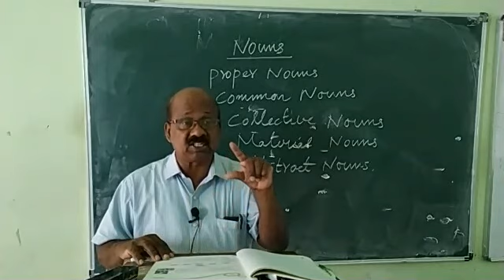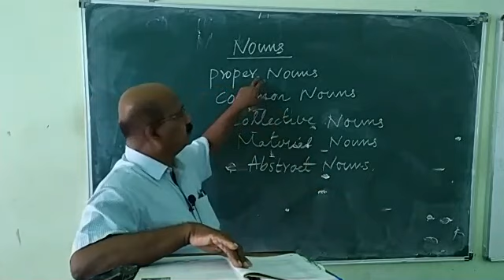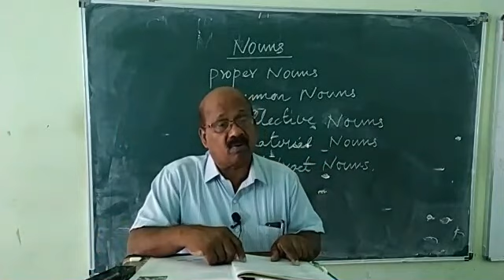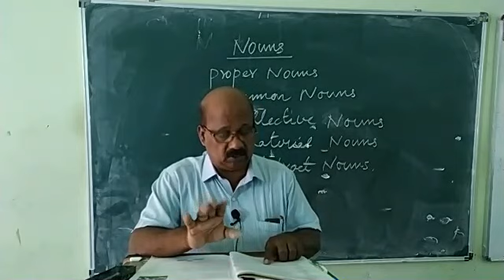JOSE SIR CLASS 6 A,B,C,D EG